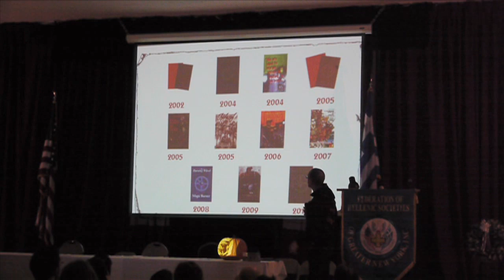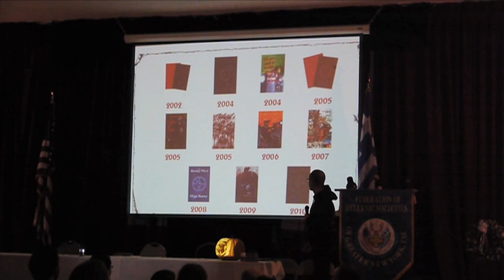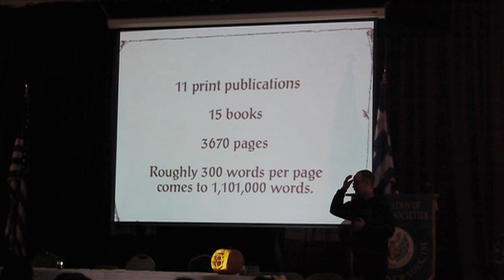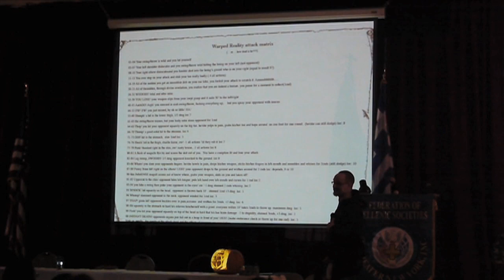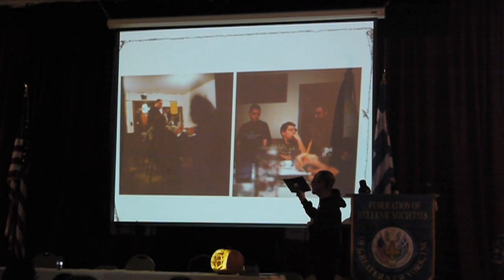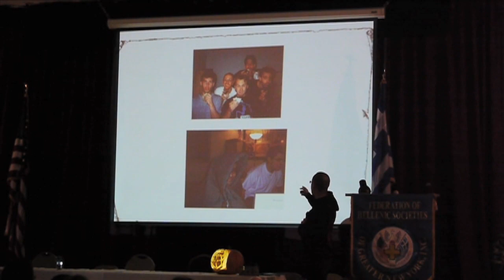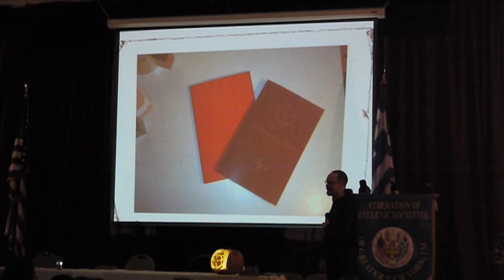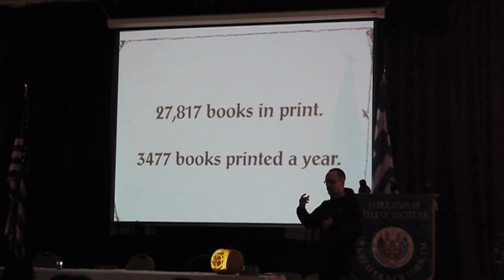Burning Con Keynote - Part 1/4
Luke Crane gives the keynote address at the 10/10/10 Burning Con, celebrating 5 years of Burning Wheel.